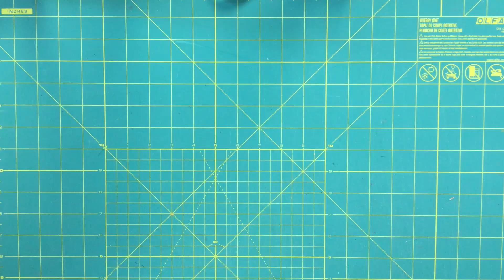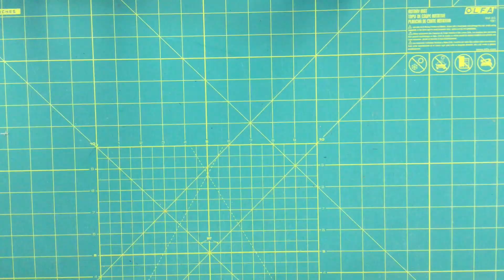Video tutorial: From strips to quilt block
Learn to make 2 blocks out of 4 strips of fabric.

This is an easy beginner block. You only need 4 strips of fabric measuring 2 1/2 inch x 68 inch sewn together and then made into half square triangles.